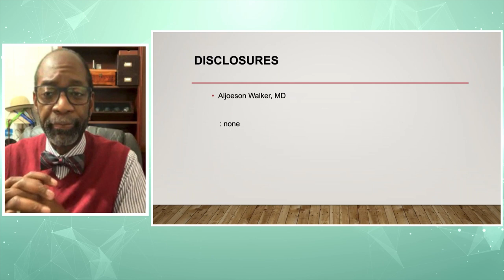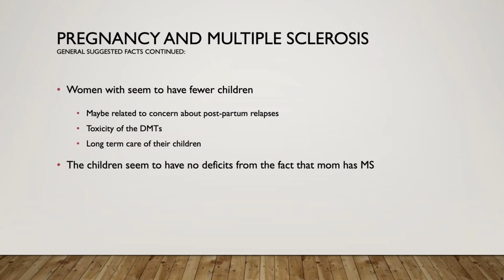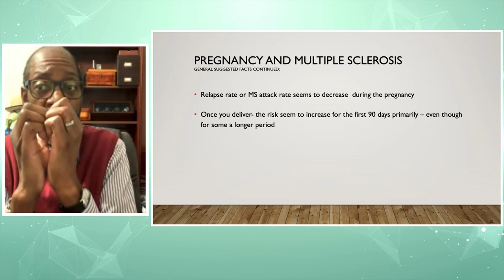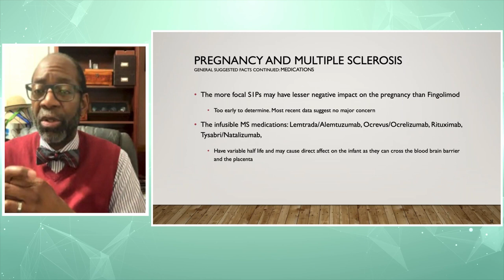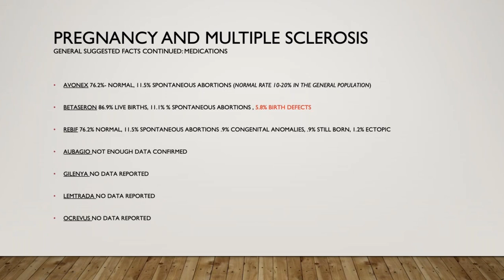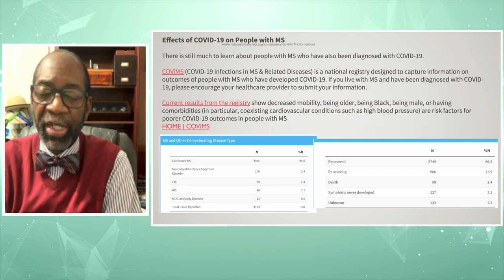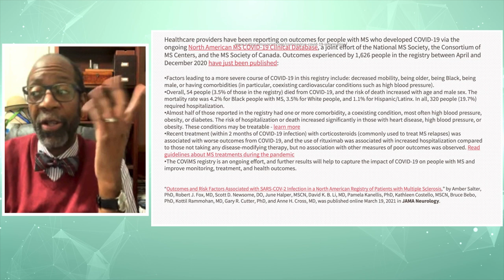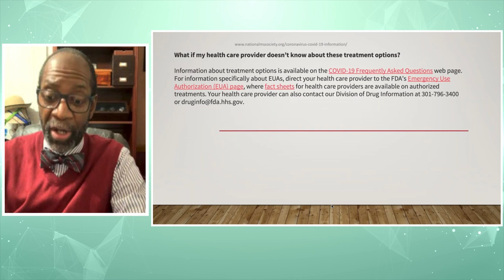Special Webinar: PREGNANCY AND MULTIPLE SCLEROSIS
Recorded on March 1, 2022            Published Date:  March 17, 2022

LISTEN with Guest Presenter: Aljoeson Walker, MD Neurology from Charleston, SC ,
as he discusses Pregnancy and MS  and Covid updates related to the date of the presentation.

This MS Views NOW  educational Program was supported by: Biogen and Genentech